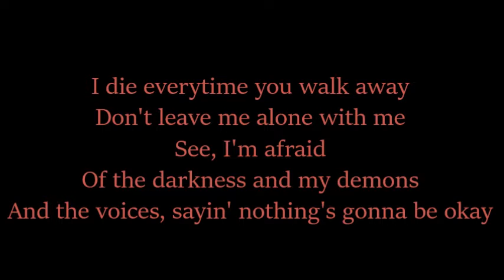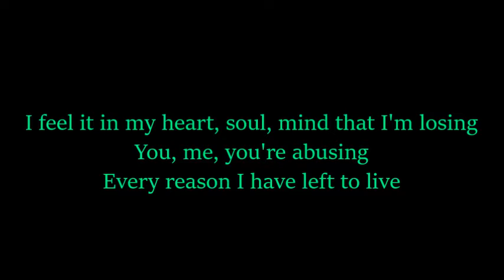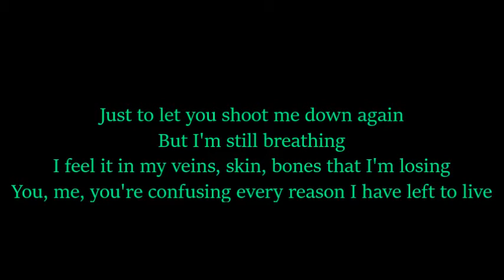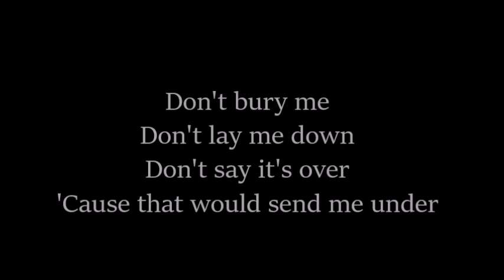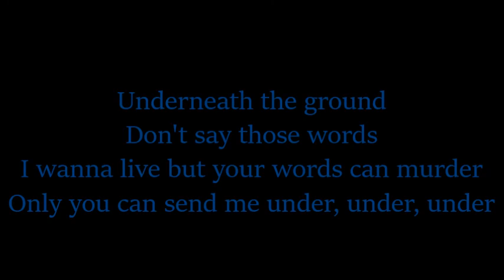Alex Hepburn - Under (paroles)